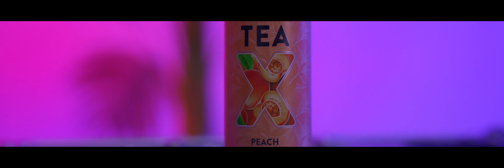ICE TEA XIXO